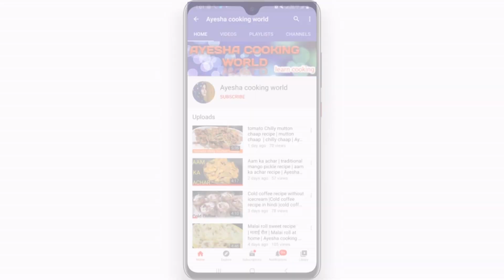Pan Kabab Recipe At Home | Kabab Recipe - Ayesha Cooking World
More Recipes :-